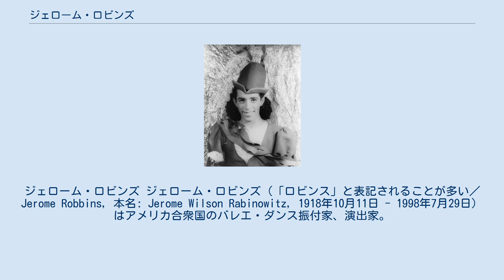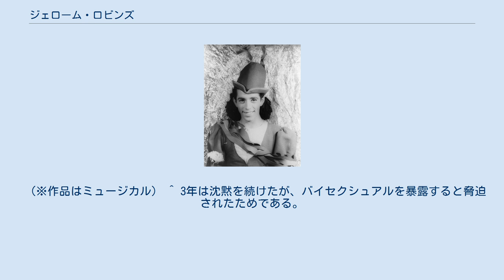ジェローム・ロビンズ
ジェローム・ロビンズ ジェローム・ロビンズ（「ロビンス」と表記されることが多い／Jerome Robbins, 本名: Jerome Wilson Rabinowitz, 1918年10月11日 - 1998年7月29日）はアメリカ合衆国のバレエ・ダンス振付家、演出家。
映画監督。
 1918年10月11日にニューヨーク・マンハッタンで生まれる。
フレッド・アステアに憧れてダンサーを志し、アントニー・チューダーにダンスを、エリア・カザンに演劇を学ぶ。
 1940年アメリカン・バレエ・シアターでソリストとして踊る。
 1944年バレエ『ファンシー・フリー』（Fancy Free音楽レナード・バーンスタイン）で振付家としてデビューするや一躍脚光を浴びる。
『ファンシー・フリー』は『オン・ザ・タウン』（On the Town 1944年）としてミュージカル化、『踊る大紐育』（1949年）として映画化された。
 1949年にニューヨーク・シティ・バレエ団（NYCB）の副バレエ・マスターに就任。
『檻』（1951年）、『牧神の午後』（1953年）など多くの作品を振り付ける。
同時にブロードウェイでも仕事をはじめ、『王様と私』（1951年）、『ウエスト・サイド・ストーリー』（1957年）、『屋根の上のバイオリン弾き』（1964年）など多くのヒット作品を手がけトニー賞を受賞している。
1961年に『ウエスト・サイド・ストーリー』が映画化された際にはロバート・ワイズと共に監督を務め、アカデミー賞監督賞他9部門を受賞した。
 1950年代、米国中に吹き荒れた「赤狩り」の嵐の標的となった末、かつての同志8人を名指し（naming names）した「密告者」であったが、下院非米活動委員会に協力したことでロビンズの名前は傷ついていない。
 ジョージ・バランシンの死後ピーター・マーティンズと共にNYCBのバレエ・マスターに就任（1983～1990年）。
 1998年にニューヨークで死亡した。
 （※作品はミュージカル） ^ 3年は沈黙を続けたが、バイセクシュアルを暴露すると脅迫されたためである。
モンゴメリー・クリフトと関係があったことが知られる。